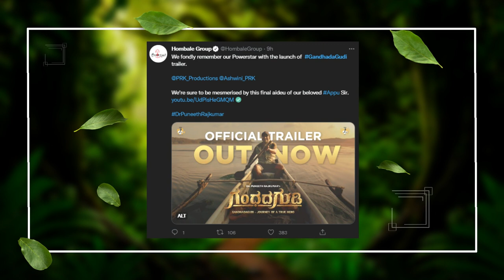Gandhada Gudi - Journey of A True Hero Trailer Reactions appu gandhagudi Puneeth Rajkumar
Ashwini Puneeth Rajkumar Presents Dr Puneeth Rajkumar's "Gandhada Gudi - Journey of A True Hero"

Gandhada Gudi - Journey of A True Hero" Trailer Twitter Reactions